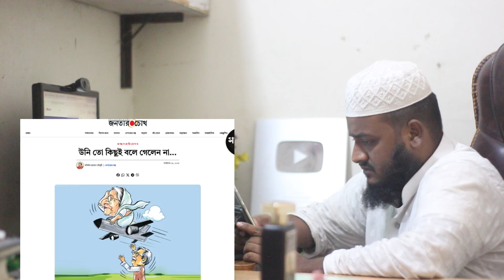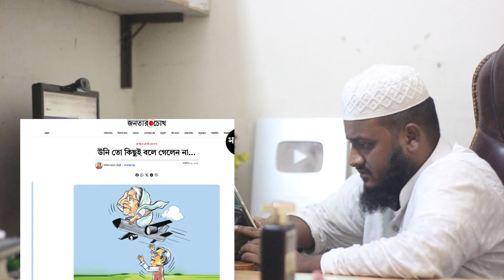ব্রেকিং নিউজ!শেখ হাসিনা আমার কাছে পদত্যাগ করে নাই!ইউনুস কে ফাঁসি দিয়ে মুখ খুলল রাষ্ট্রপতি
অবশেষে হাসিনার পদত্যাগ পত্র নিয়ে মুখ খুলল রাষ্ট্রপতি শাহাবুদ্দিন চুপ্পু